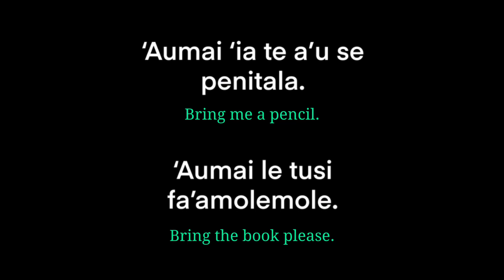Samoan Language - 'Aumai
Enjoy this supplemental resource of the Samoan Language & Art Calendars, featuring the word “'Aumai”